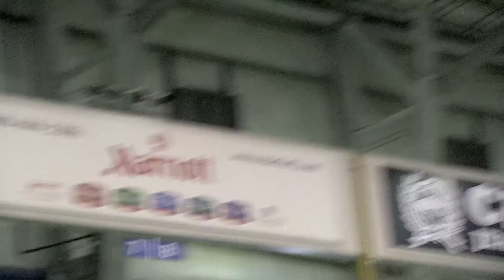2014 Westernaires Family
This video is one in a series that documents the family spirit so important to a Westernaire.